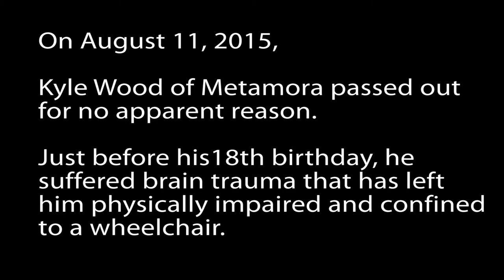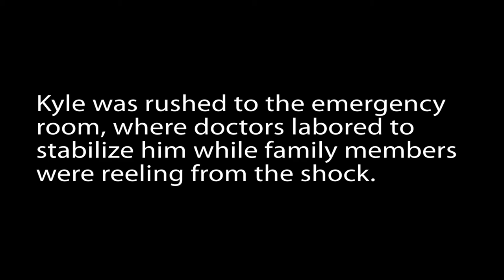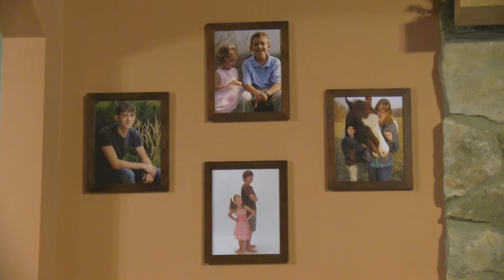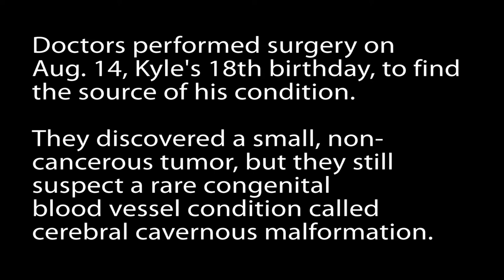Metamora man battles back from brain trauma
Kyle Wood of Metamora passed out for no apparent reason a few days before his 18th birthday. He had suffered a mysterious brain trauma that nearly killed him and left him physically impaired and wheelchair-bound.